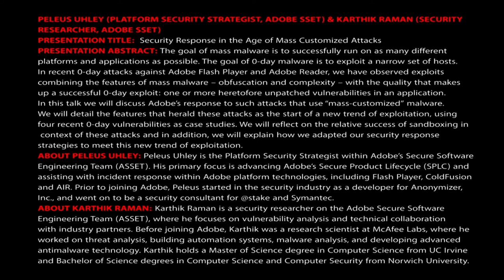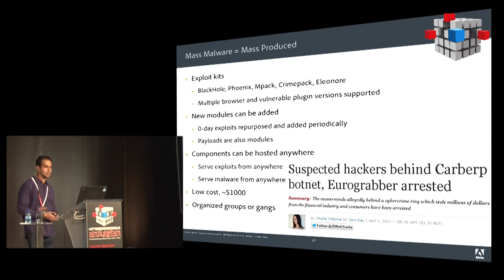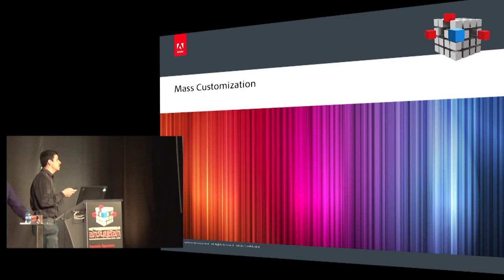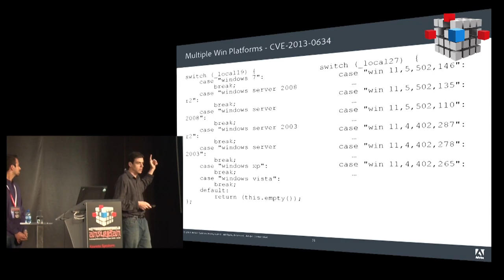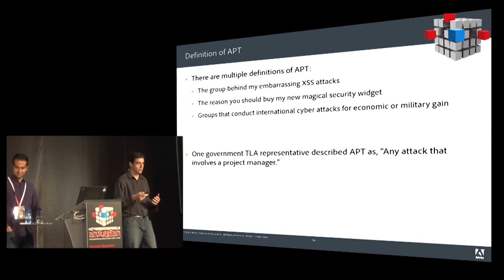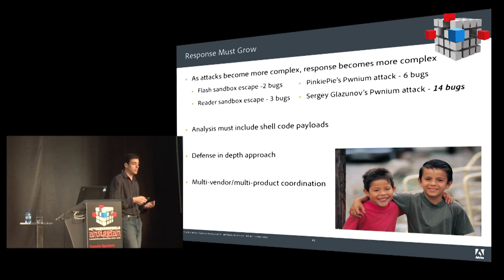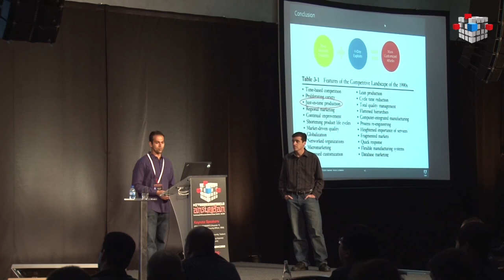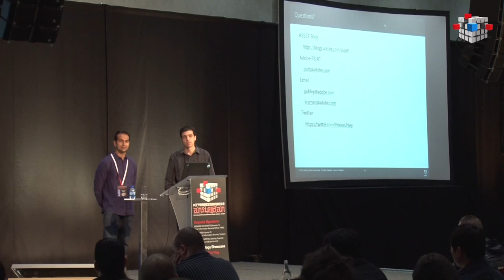HITB2013AMS D1T1 P Uhley and K Raman - Security Response in the Age of Mass Customized Attacks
PRESENTATION ABSTRACT:

The goal of mass malware is to successfully run on as many different platforms and applications as possible. The goal of 0-day malware is to exploit a narrow set of hosts.
In recent 0-day attacks against Adobe Flash Player and Adobe Reader, we have observed exploits combining the features of mass malware -- obfuscation and complexity -- with the quality that makes up a successful 0-day exploit: one or more heretofore unpatched vulnerabilities in an application.

In this talk we will discuss Adobe's response to such attacks that use "mass-customized" malware. We will detail the features that herald these attacks as the start of a new trend of exploitation, using four recent 0-day vulnerabilities as case studies. We will reflect on the relative success of sandboxing in context of these attacks and in addition, we will explain how we adapted our security response strategies to meet this new trend of exploitation.

ABOUT PELEUS UHLEY

Peleus Uhley is the Platform Security Strategist within Adobe's Secure Software Engineering Team (ASSET). His primary focus is advancing Adobe's Secure Product Lifecycle (SPLC) and assisting with incident response within Adobe platform technologies, including Flash Player, ColdFusion and AIR. Prior to joining Adobe, Peleus started in the security industry as a developer for Anonymizer, Inc., and went on to be a security consultant for @stake and Symantec.

ABOUT KARTHIK RAMAN

Karthik Raman is a security researcher on the Adobe Secure Software Engineering Team (ASSET), where he focuses on vulnerability analysis and technical collaboration with industry partners. Before joining Adobe, Karthik was a research scientist at McAfee Labs, where he worked on threat analysis, building automation systems, malware analysis, and developing advanced antimalware technology. Karthik holds a Master of Science degree in Computer Science from UC Irvine and Bachelor of Science degrees in Computer Science and Computer Security from Norwich University.